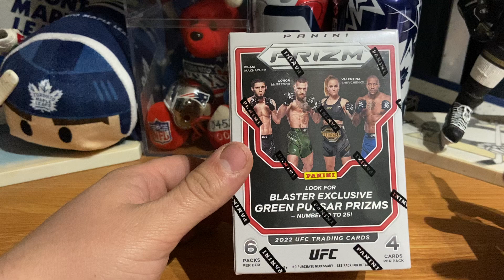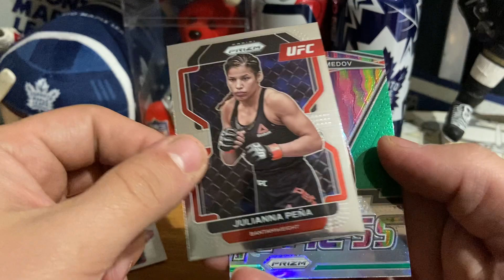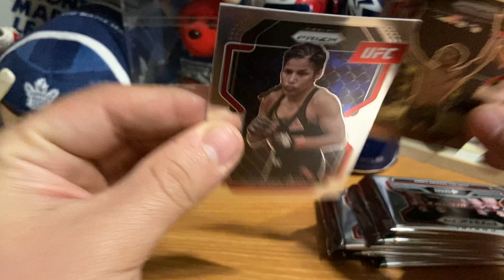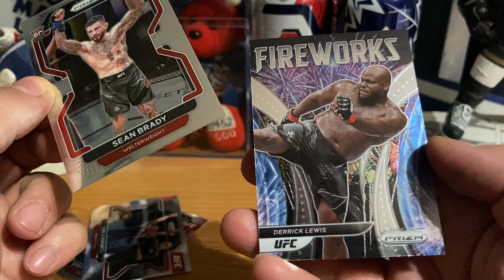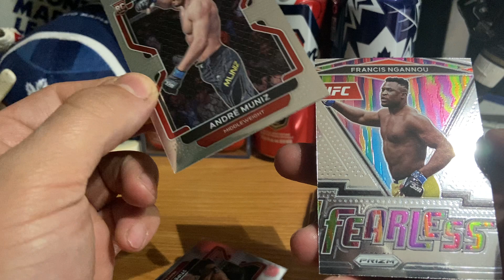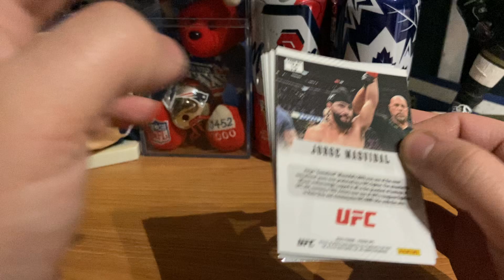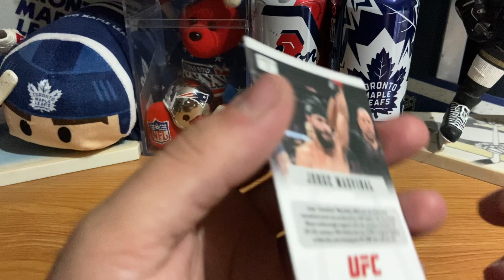UFC 2022 Blaster Box